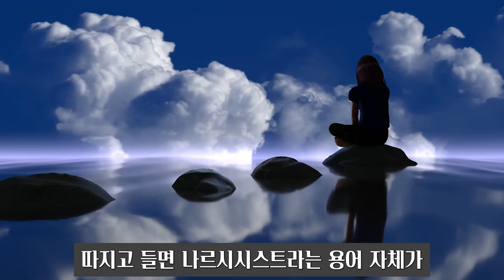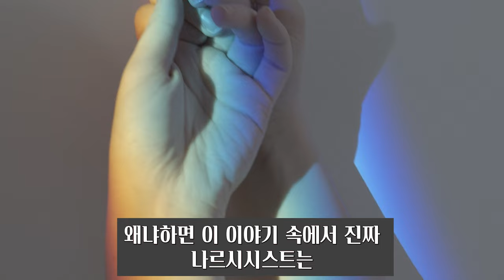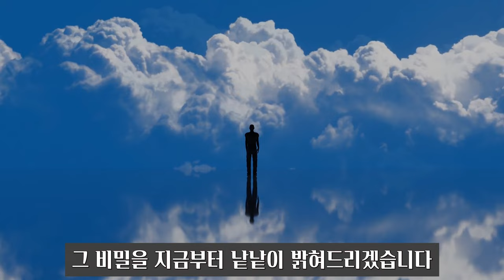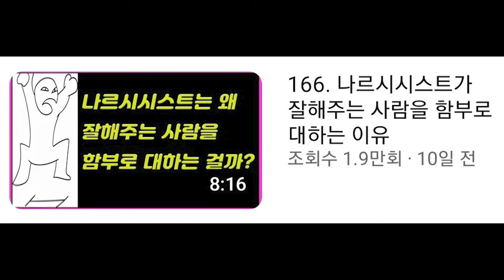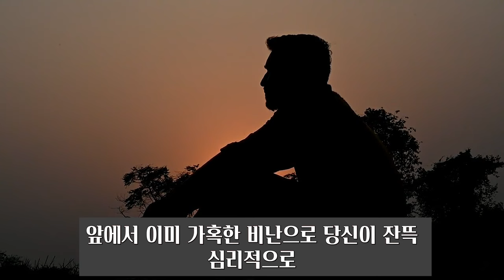178. 사람을 이용하는 나르시시스트 매뉴얼이란?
우리는 뜻하지 않게 인생에 괴로움을 느끼게 됩니다. 원인 모를 괴로움 뒤에는 당신 곁에 자리한 무책임한 나르시시스트로 인한 스트레스 때문인데요, 그러한 나르시시스트가 애초에 당신과 어떤 식으로 인간관계를 맺는지 그 매뉴얼과 매뉴얼에 걸려들지 않는 방법에 대해 쉽고 자세하고 재미있게 알려드립니다.